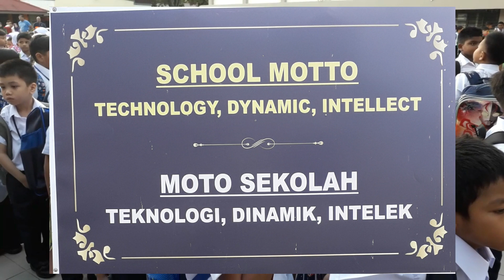My First Day at SK SERI SELANGOR USJ4 (02 Jan 2020)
Hari pertama sesi persekolahan 2020 di SK Seri Selangor USJ4. Terima kasih warga SKSS mendidik anak bangsa dengan kesabaran tinggi. Pembikinan video ini hanya untuk menyimpan kenangan Nur Affiyah. Terima kasih cikgu